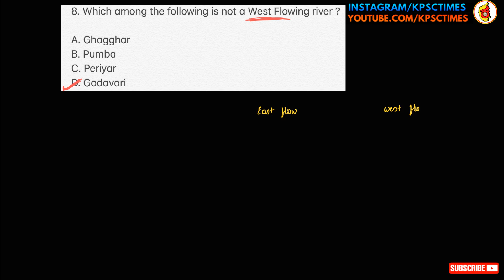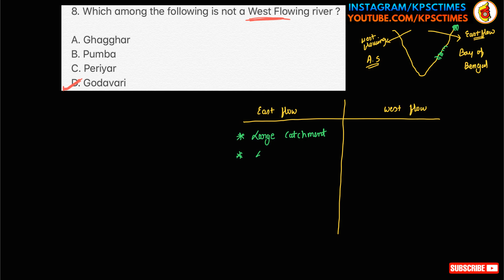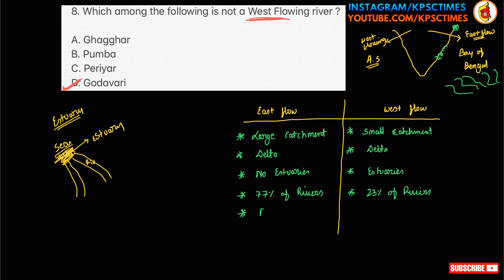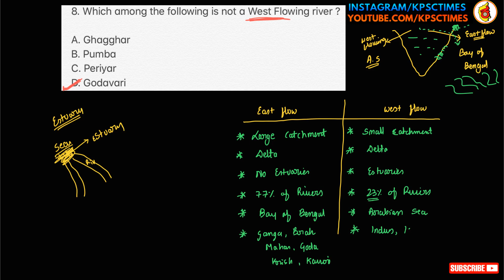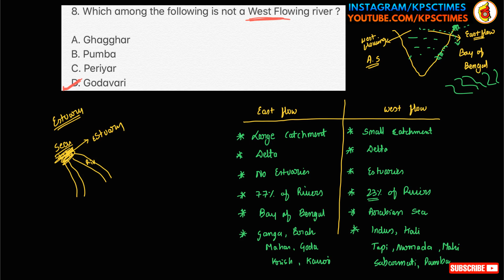EAST and WEST Flowing Rivers | GEOGRAPHY